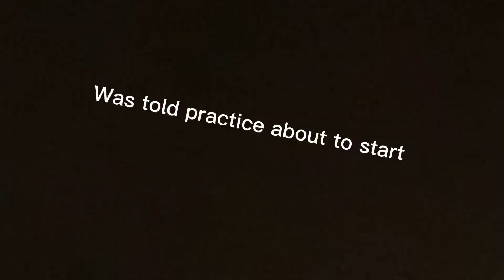Ribault Band Practice Vlog |First Vlog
Instagrams:
      Band: @therealmarchingtrojans
      Personal: @theemaestro_xhris